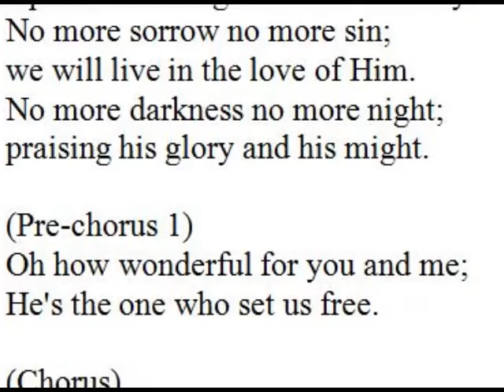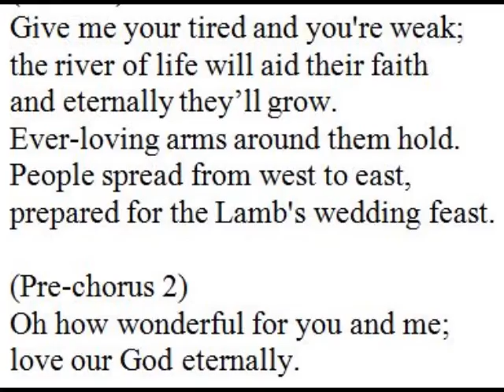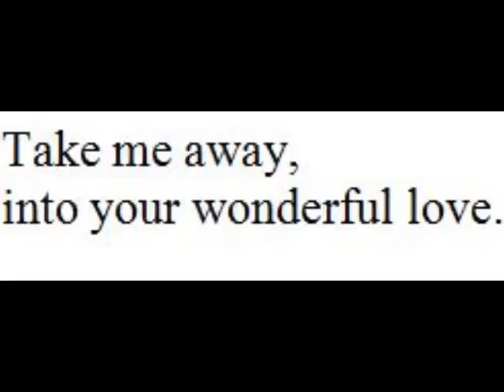New Christian Songs - Inspirational Songs - "Heaven" with lyrics 2014 inspirational hymn song